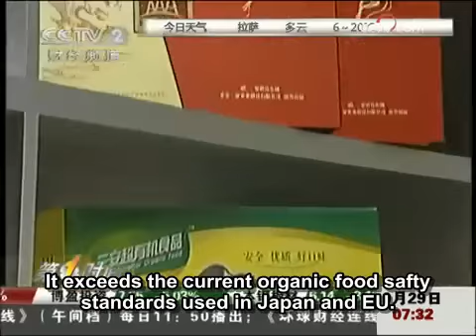三安视频：中央2台财经频道—超有机食品有望进入欧洲市场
电视台：财经频道
节目：经济半小时
单元：超有机食品有望进入欧洲市场
报导日期：2009年01月13日

German Baader Food machineryCO., LTd.  And Fraunhofer IPK and Beijing San’an Technology Co., Ltd. held an strategic cooperation signing ceremony. The cooperation project is about a system which covers all aspects including producing, processing, certification, inspection, exporting, and international trading of San’an food.This contract enables the possibility for Chinese super bio food to enter German and even European market.

San’an super bio food is produced with the world’s unique bio-information methods, instead of chemical fertilizers, pesticides, feed additives. San’an has full control of the soil, the water to the planting, harvesting, storage and transportation. Its characteristics are “controllable source, traceable process, standardized quality, no pesticide& veterinary drugs and hazardous chemical residues. It exceeds the current organic food safty standards used in Japan and EU.